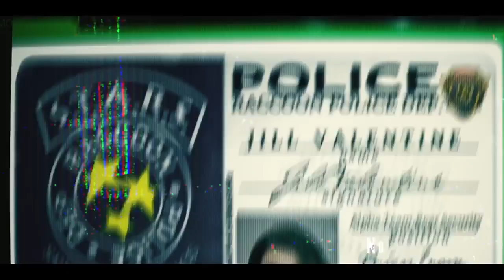Resident evil death island video promocional Jill Valentine - viral